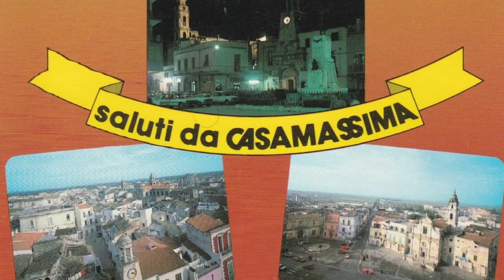Casamassima (paesi della Bella Italia)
Casamassima Provincia di Bari (foto da ieri a oggi )